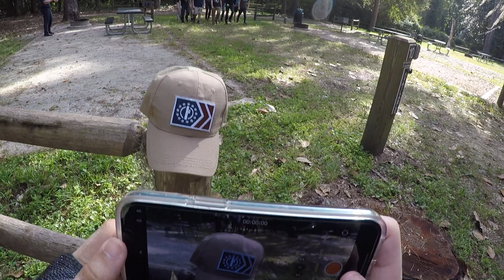Leaked Patriot Front Training Video 4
Patriot Front is a white supremacist group whose members maintain that their ancestors conquered America and bequeathed it to them alone. They define themselves as American fascists or American nationalists who are focused on preserving America’s identity as a European-American nation.